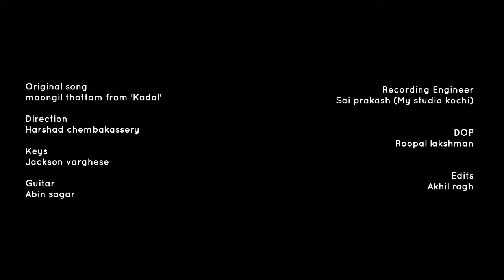Kadal - Moongil Thottam Video | Ragesh KM | A.R. Rahman | RS MEDIA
ar rahman,
ar rahman songs,
ar rahman hindi songs,
ar rahman telugu songs,
ar rahman concert,
ar rahman live,
ar rahman vande mataram,
ar rahman music,
ar rahman best songs,
ar rahman all song,
ar rahman award,
ar rahman tamil,
ar rahman tamil hit songs,
ar rahman best,
ar rahman berklee,
ar rahman bangla song,
ar rahman biography,
ar rahman best music,
ar rahman bangla,
ar rahman best songs hindi,
ar rahman bombay,
yogi b ar rahman,
ar rahman b,
ar rahman cover,